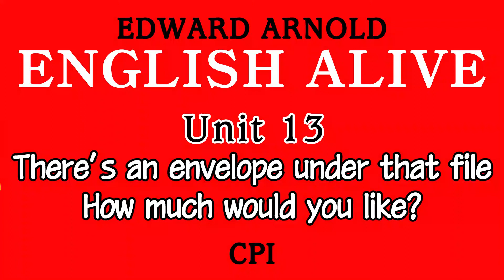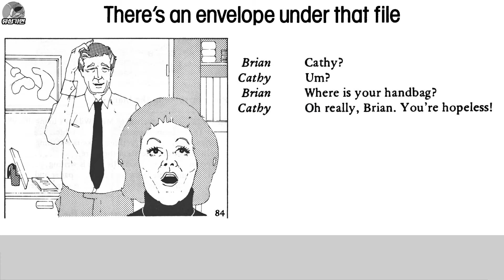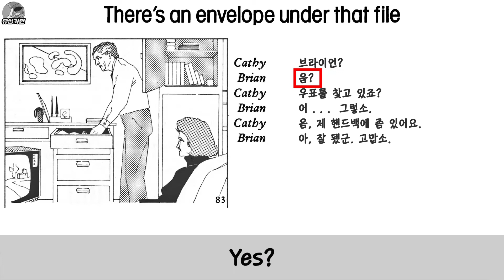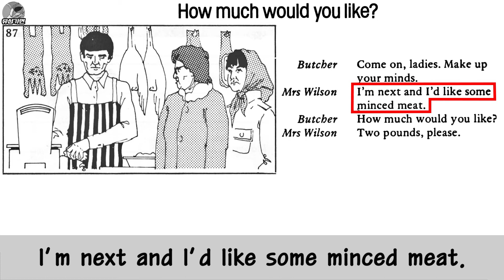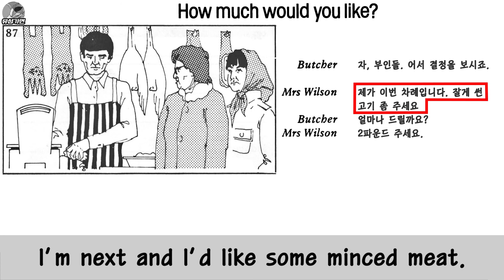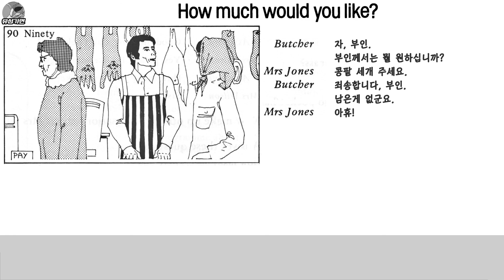[Week 11] 잉글리쉬 얼라이브 (Original) - Unit 13 (EP81.~90)